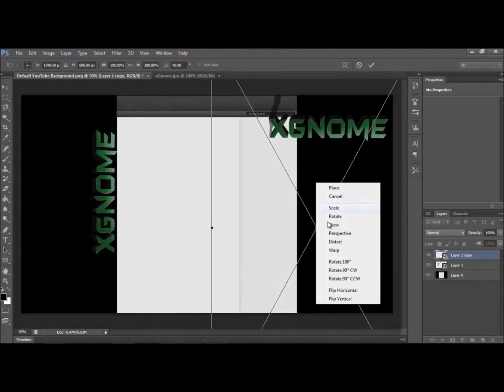Speed Art | #12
---OPEN TO SEE FULL DESCRIPTION---

This background is made for a friend of mine who's channel link will be further in description. Hope you guys like !

Skype: Antonio.zappia343